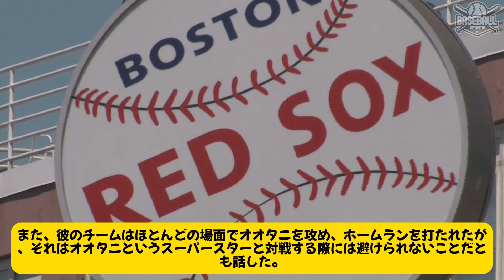オオタニは戸惑い「プレーオフで投げる準備はできていたけど…」オオタニ、凡退を反省「今日のことは忘れたい」スポーツの伝説、オオタニショウヘイのファンが車椅子で試合を観戦に来た !